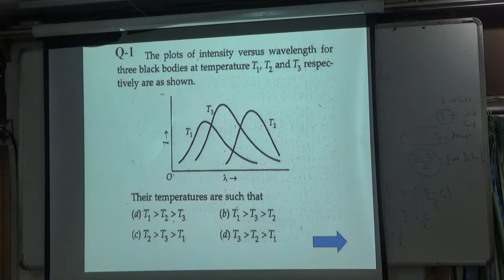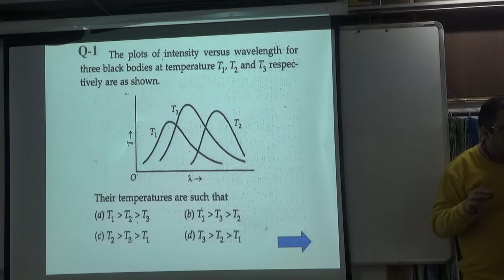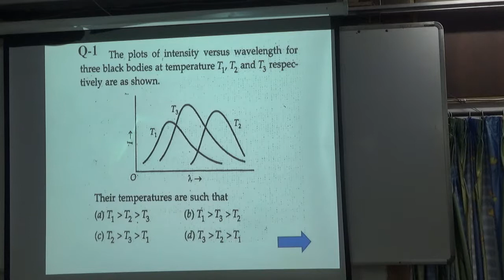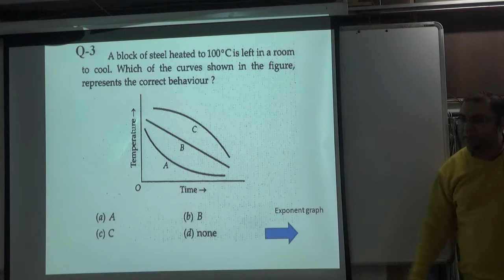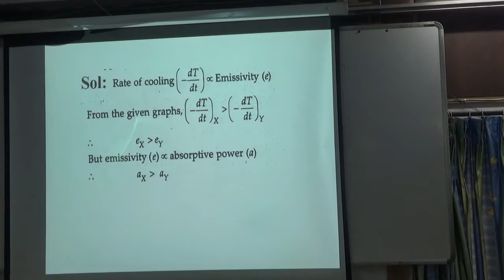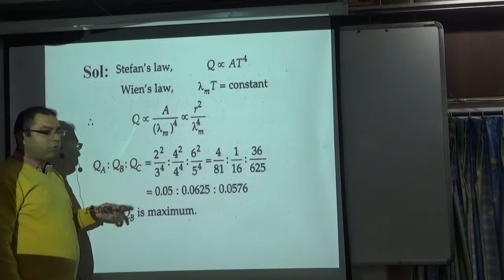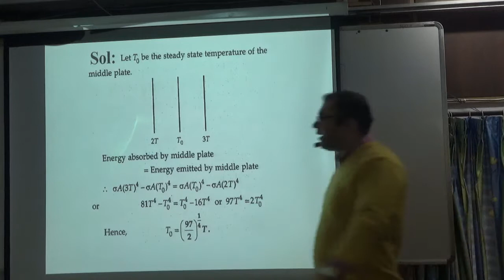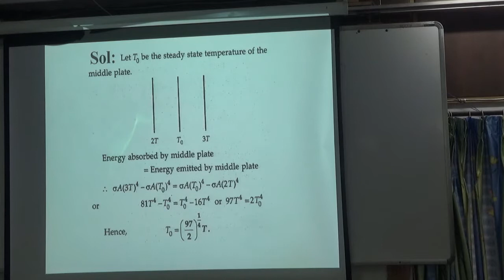TRANSFER OF HEAT OBJ